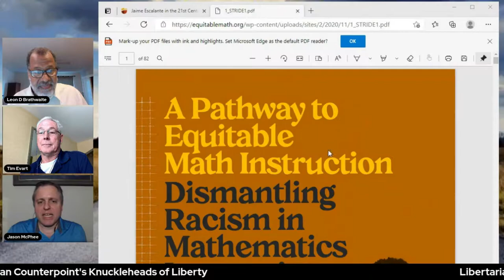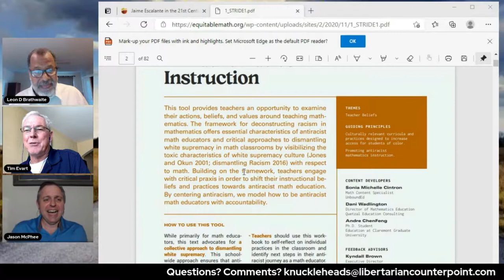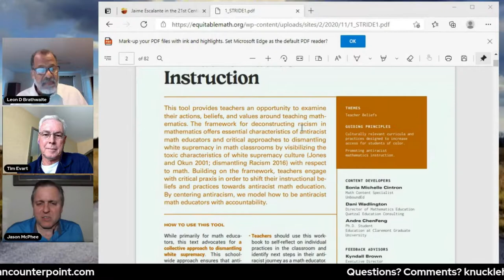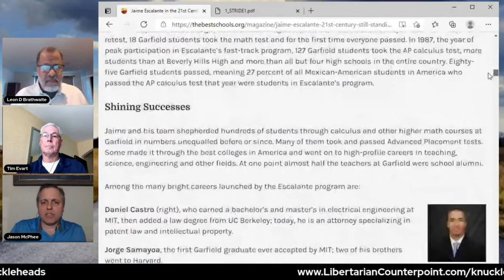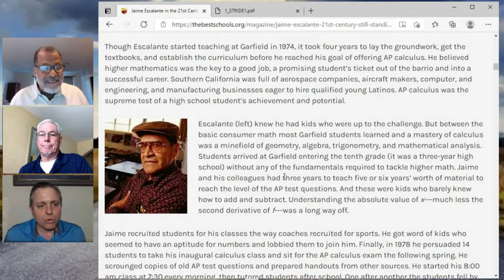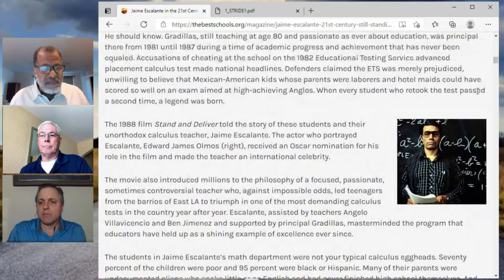Libertarian Counterpoint Knuckleheads of Liberty #0090 Equity in Education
Equity in Education